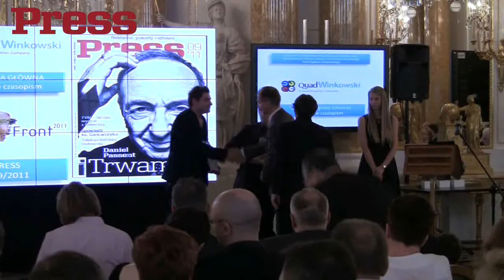GrandFront 2011 dla miesięcznika "Press" i dziennika "Nowiny"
22 maja 2012 na Zamku Królewskim w Warszawie wręczono nagrody w Konkursie Izby Wydawców Prasy na Prasową Okładkę Roku. GrandFront w kategorii gazet codziennych otrzymały "Nowiny", a w kategorii czasopism "Press".